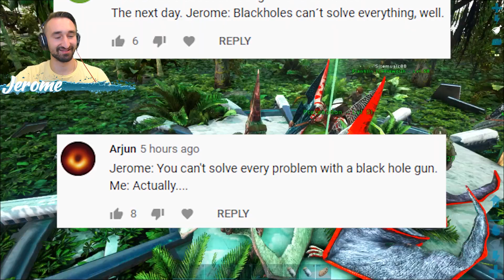Stealing Eggs From A Crystal Wyvern In Ark Crystal Isles | JeromeACE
Today we steal eggs from the crystal wyverns